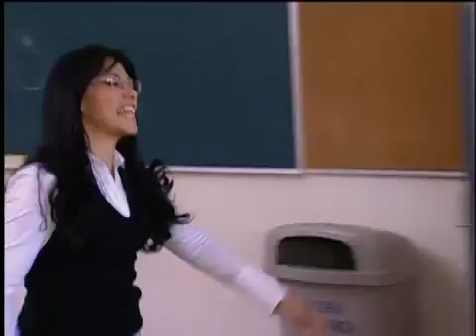A WOMAN'S WORD EP 11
monday-friday 7pm-8pm